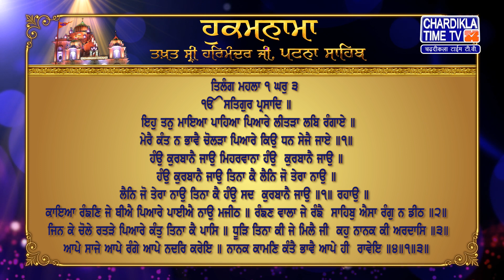Hukamnama | Patna Sahib | Takhat Sri Harmandir ji Patna Sahib | Chardikla Time Tv Gurbani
Hukamnama | Patna Sahib | Takhat Sri Harmandir aji Patna Sahib | 5 MAY 2023